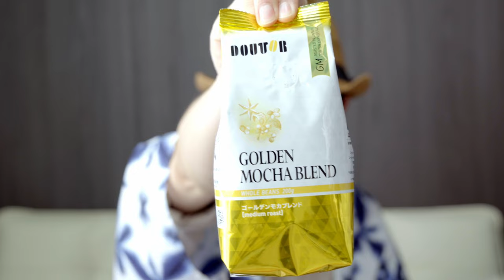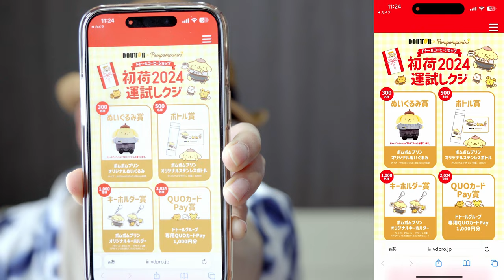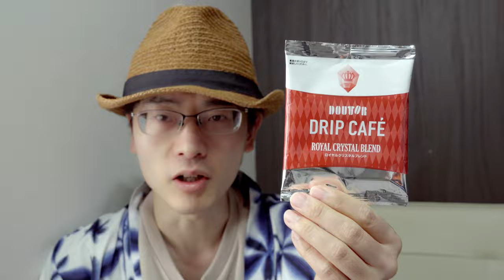【福袋2024】ドトール初荷福袋2024、ドリップカフェ5,800円と豆3,800円を開封レビュー/飲み比べ【ドトール】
今回でドトールの福袋購入5回目でございます。
ドリップ福袋とコーヒー豆福袋をそれぞれ開封していきます。

今回購入したのは・・・・
③ドリップカフェセット：5800円
⑥コーヒー豆セット：3,800円